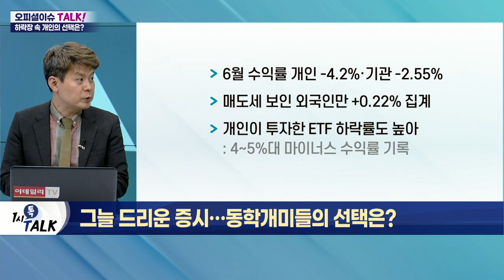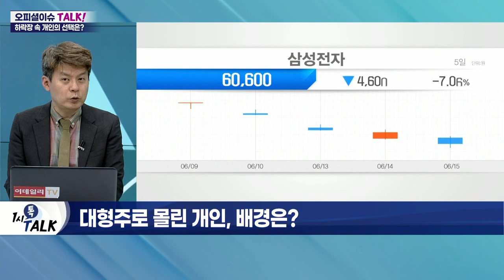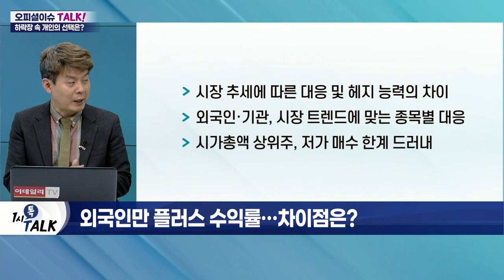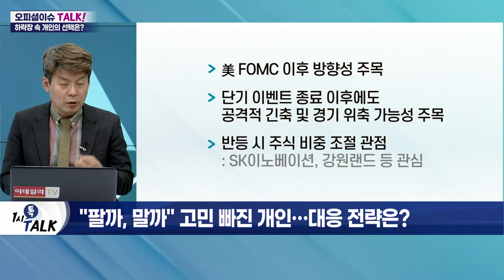그늘 드리운 증시… 동학개미들의 선택은?_오피셜 이슈 TALK (20220615)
Q. 6월 수급 주체별 순매수 상위 종목은?
- 6월 수익률 개인 -4.2%·기관 -2.55%
- 매도세 보인 외국인만 +0.22% 집계
- 개인이 투자한 ETF 하락률도 높아
- 개인 투자자, 대형주 중심 매수세
- 외국인, SK이노베이션·LG이노텍 등 매수
- 기관, 카카오뱅크·LG화학·크래프톤 등 매수

Q. 대형주로 몰린 개인, 배경은?
- 삼성전기만 수익 거둬… 이 외 모두 하락세
- 개인 투자자, 증시 반등 기대하며 매수 지속
- 삼성전자·NAVER·카카오 등 연일 신저가
- 개인 투자자 손실 확대 예상

Q. 외국인만 플러스 수익률… 차이점은?
- 시장 추세에 따른 대응 및 헤지 능력의 차이
- 외국인·기관, 시장 트렌드에 맞는 종목별 대응
- 시가총액 상위주, 저가 매수 한계 드러내

Q. "팔까, 말까" 고민 빠진 개인… 대응 전략은?
- 美 FOMC 이후 방향성 주목
- 단기 이벤트 종료 이후에도 공격적 긴축 및 경기 위축 가능성 주목
- 반등 시 주식 비중 조절 관점